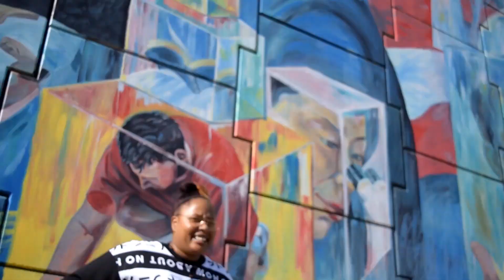Play me by Lip Blasé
Single off of 2019's "Love Me Knot" EP